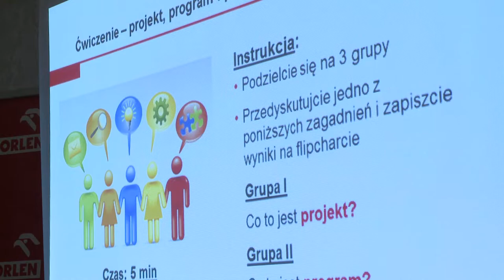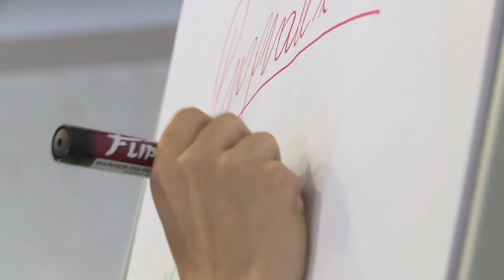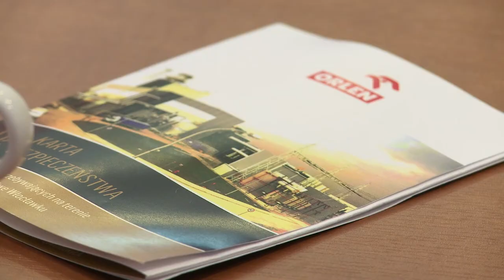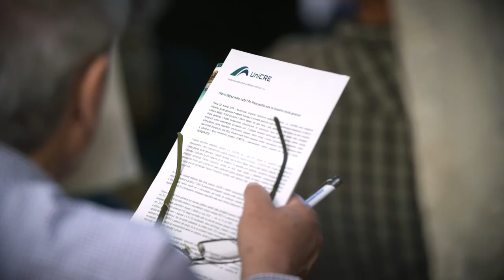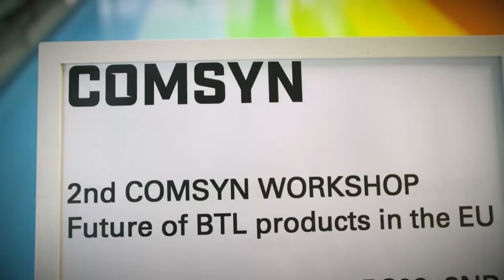SGO 215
Kto bawił się na torze kartingowym? I do kogo jest skierowany projekt "Energia dla przyszłości"? O tym w najnowszym materiale filmowym.